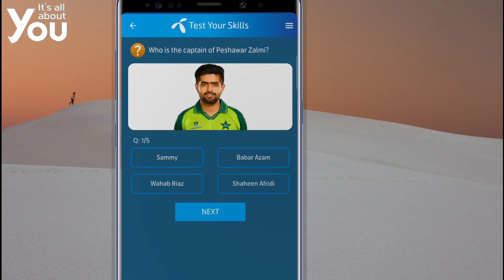Who is the captain of Peshawar Zalmi?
Babar Azam